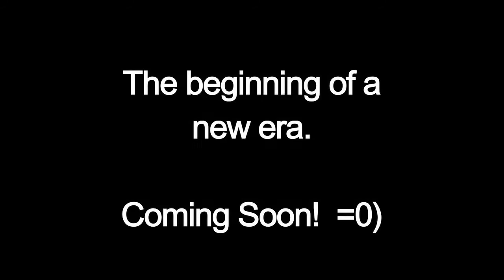Bye Bye Beardie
Goodbye my old friend.  You might become a paintbrush.